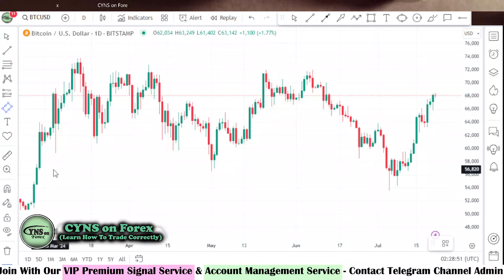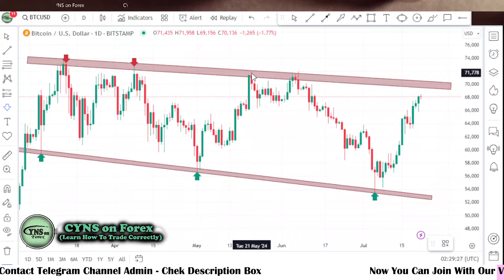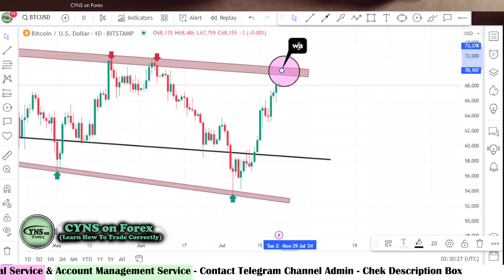BTCUSD | Weekly Crypto Technical Analysis for 22 - 26 July 2024 by CYNS on Forex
Hello Traders,
⭕ In this video includes - ( BTCUSD Weekly Crypto Market Update for 22 July 2024 )
    ✅- Technical analysis on BTCUSD chart